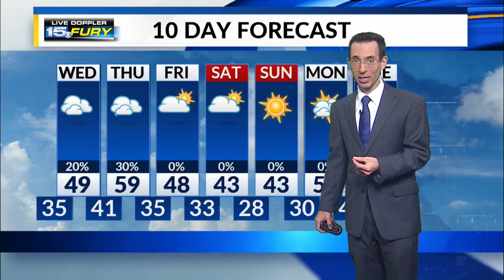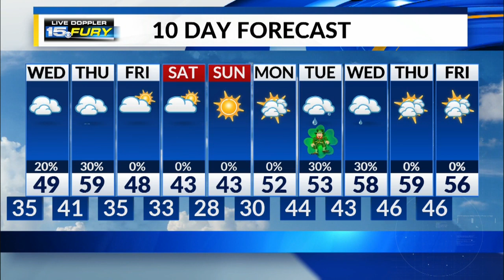Tuesday Night Forecast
Clouds linger in the upcoming days